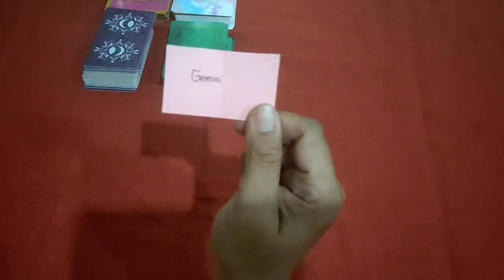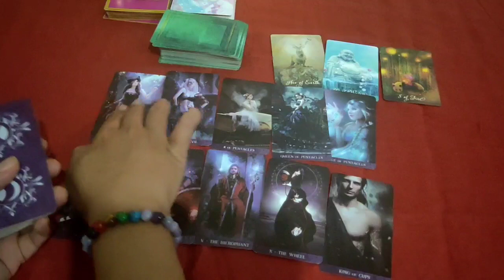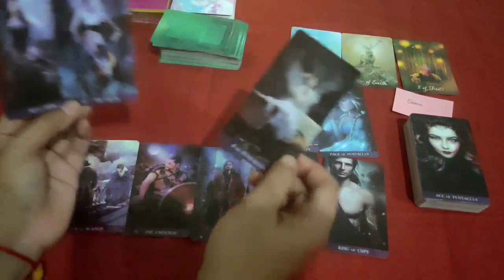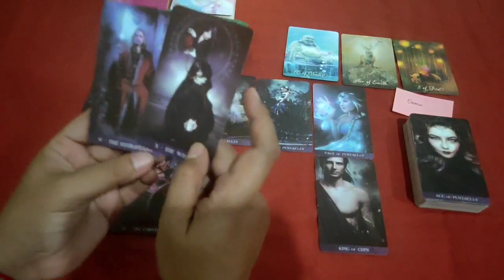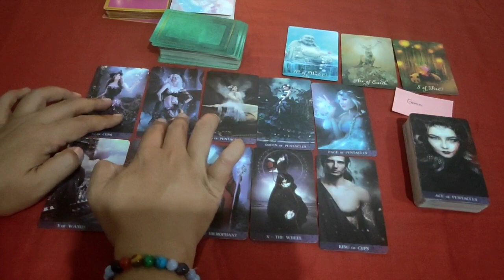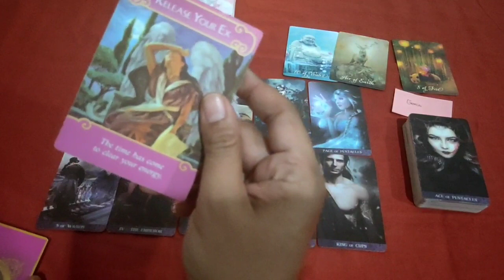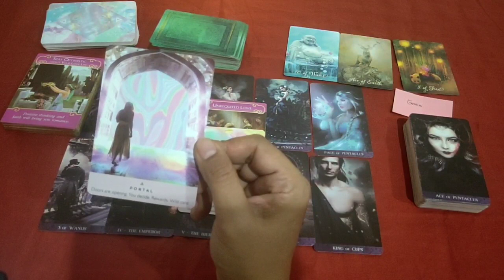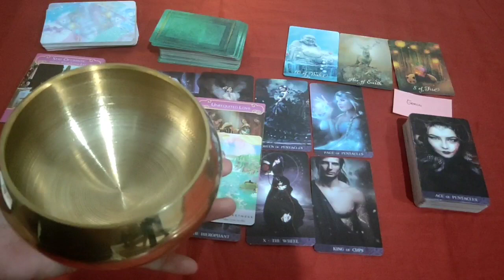GEMINI Benang Merah Ini Sulit Di Putuskan Buat Kamu. | Ramalan Zodiak